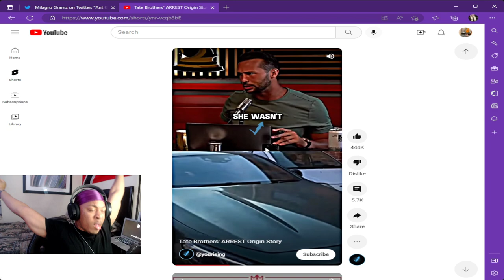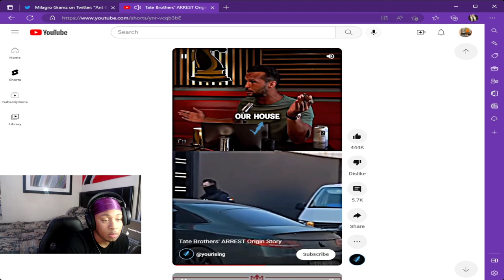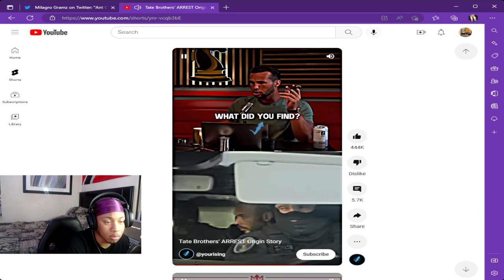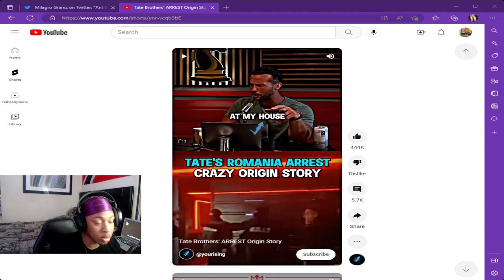Tate's Brothers Romania ORGIN Story *REACTION*